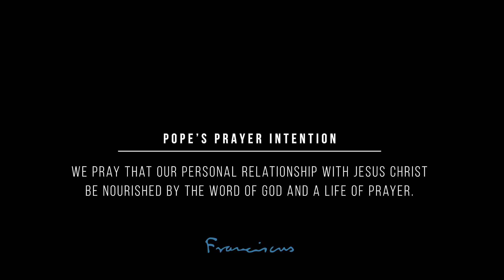Pope's intention for December: For a life of prayer